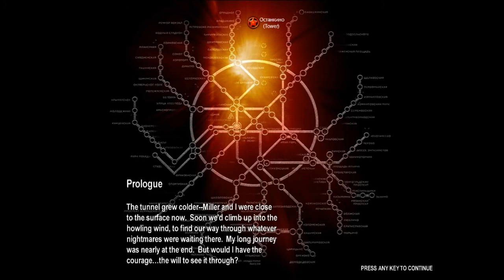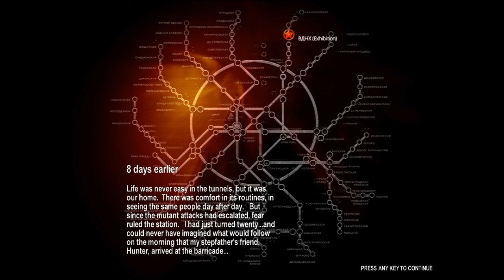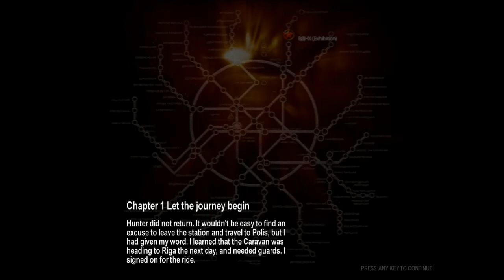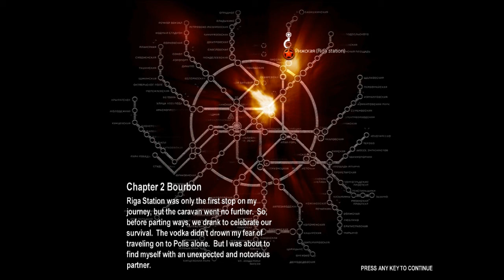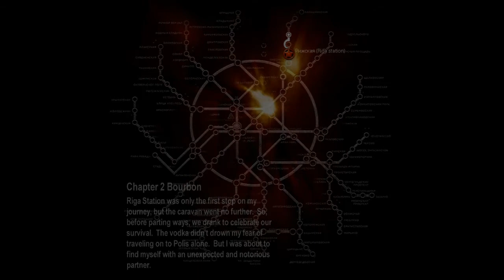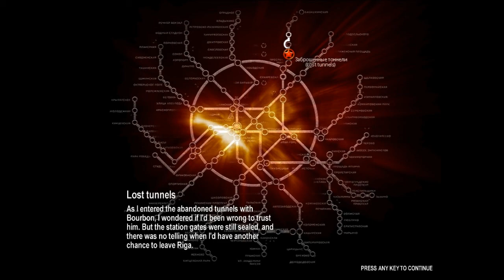10,000 View Special: Metro 2033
Basically Russian Fallout